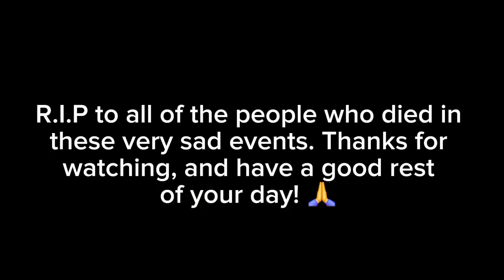Mayday Airplane Crash | Song: Washing Machine Heart (slowed)